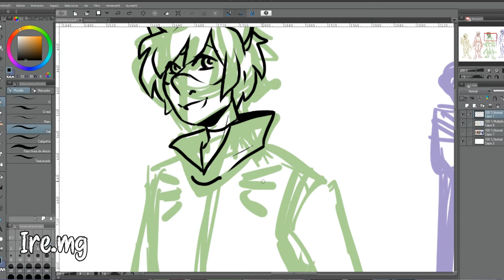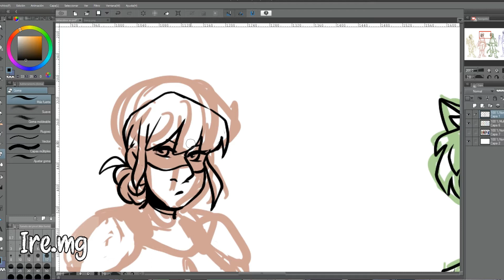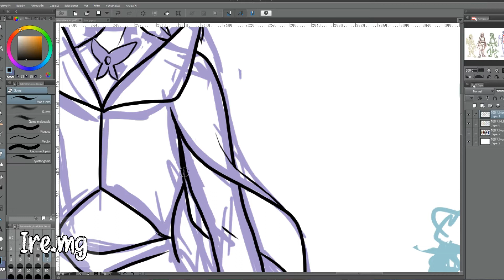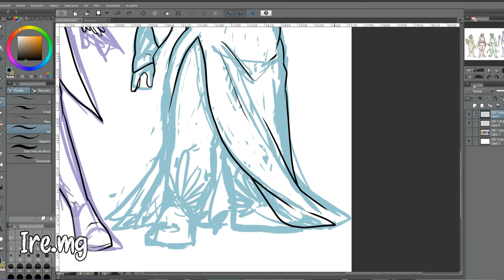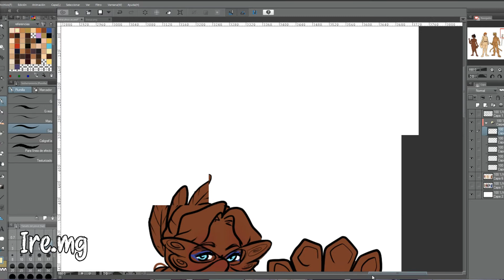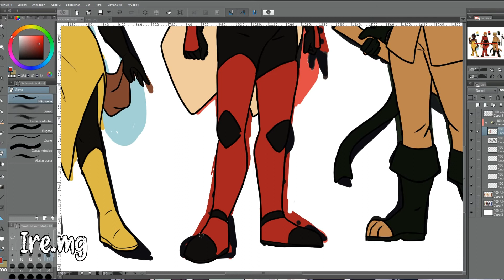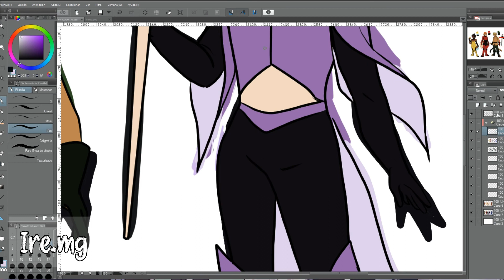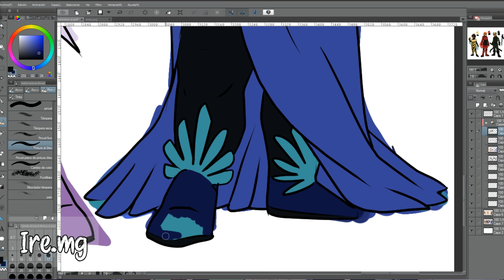Drawing MY OCs as MIRACULOUS | SPEEDPAINT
Hey guys! For this week's video I redesegned my characters as Miraculous Holders!! Hope you like them

Bee - Naara
Ladybug - Alyss
Cat - Ronan
Butterfly - Quinn
Peacock - Eevyn

PROGRAMS USED:
Clip Studio Paint
Filmora